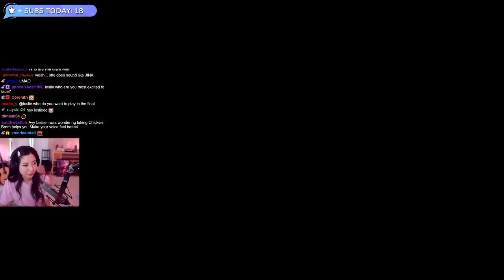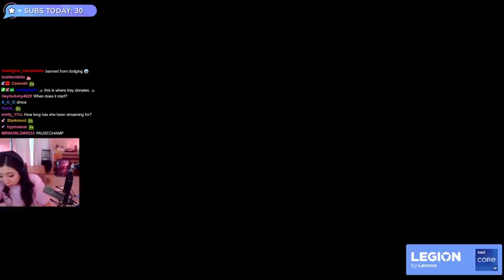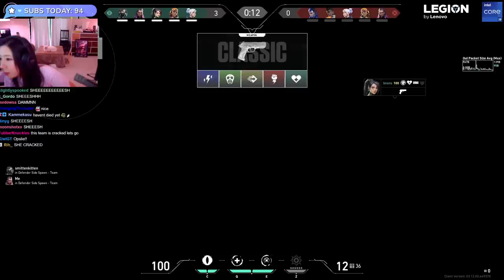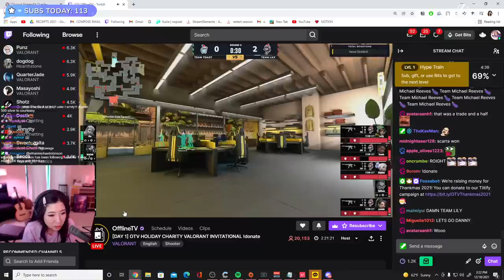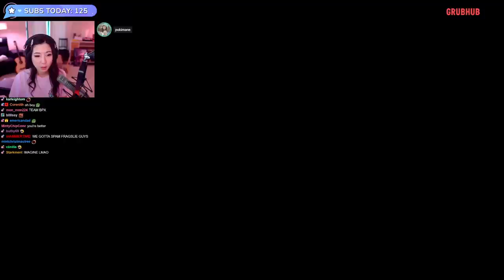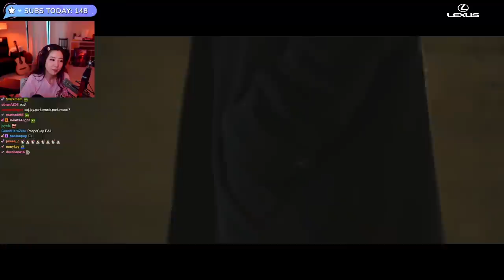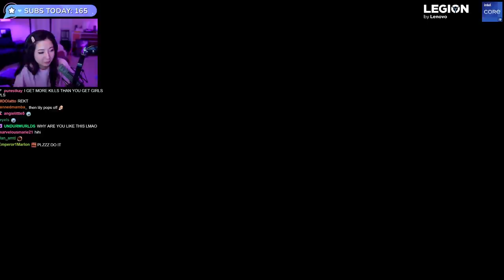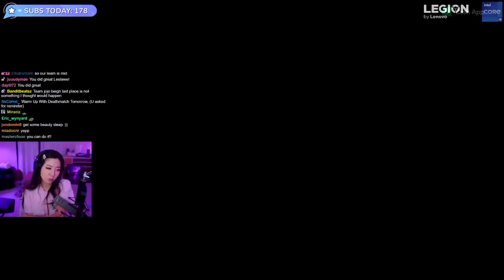[12/18/2021] Day #1 of the OfflineTV Valorant Tournament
Today we're practicing for and playing in the OfflineTV tournament on Team Poki!

Timeline
00:00:00 Intro & Just Chatting
00:15:49 Valorant
03:17:40 OfflineTV Tournament
06:59:51 Outro